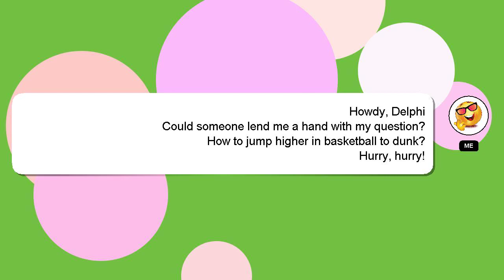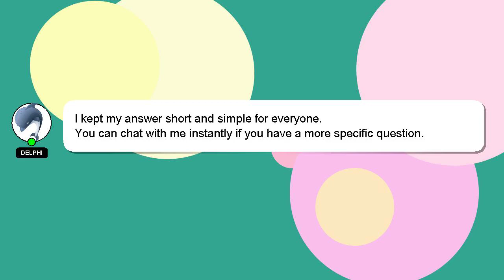How to jump higher in basketball to dunk?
Allow me to introduce myself briefly, Welcome, I'm Delphi. Allow me to provide support in answering your questions. - How to jump higher in basketball to dunk?

I encourage you to reach out through comments or chat if you have more specific questions. I will 'heart' your answer as a sign of appreciation.

*2 What we are experimenting :*